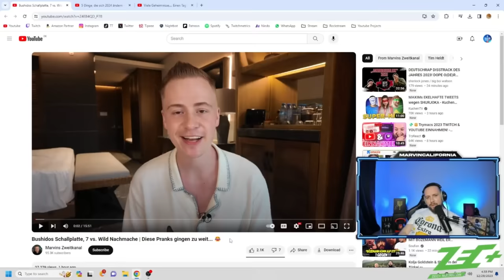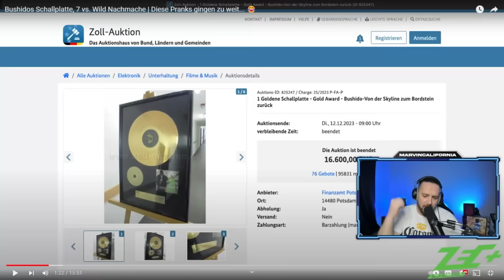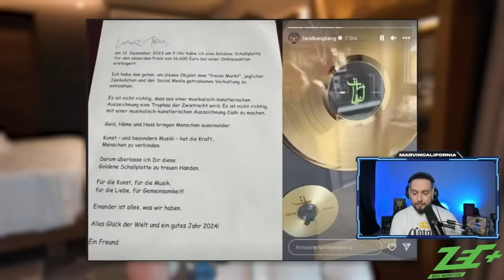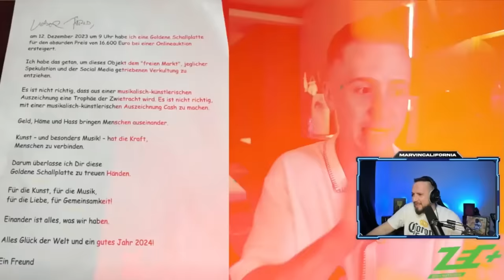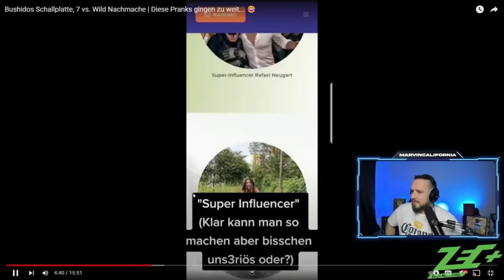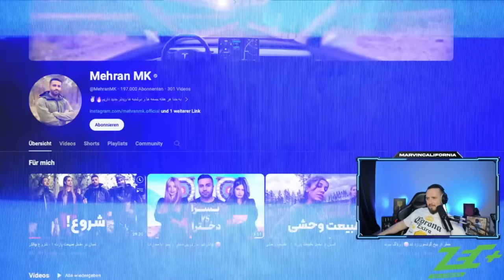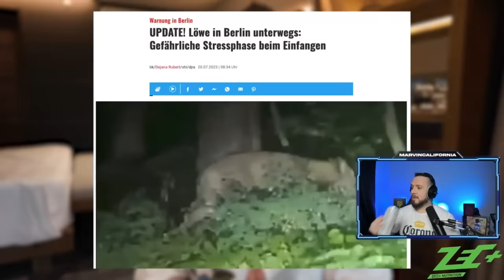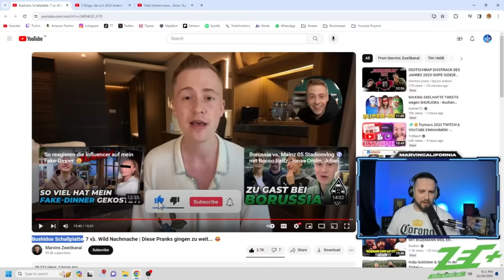FARID BANG hat den Köder geschluckt ❌ Wer steckt hinter der Fake Goldplatte von BUSHIDO ► Reaction ◄